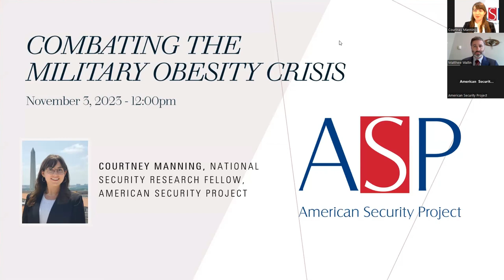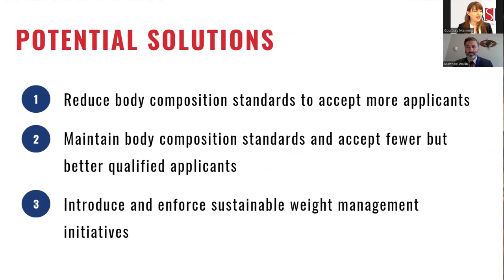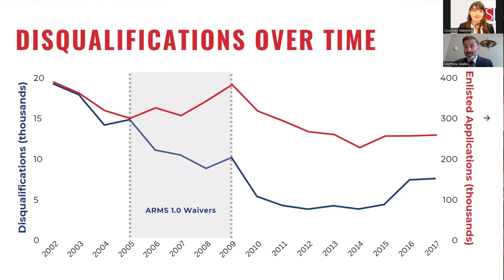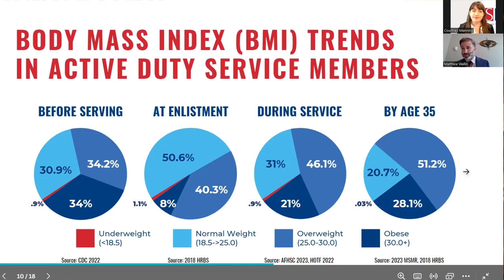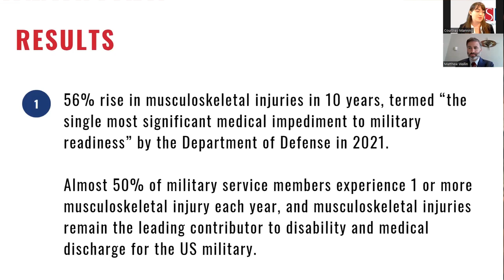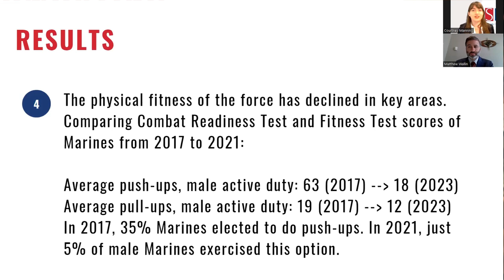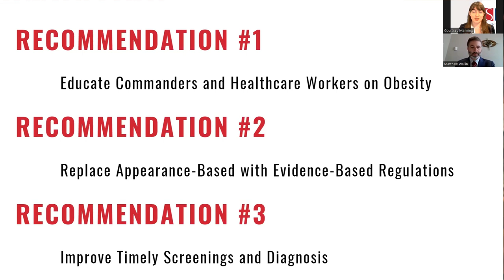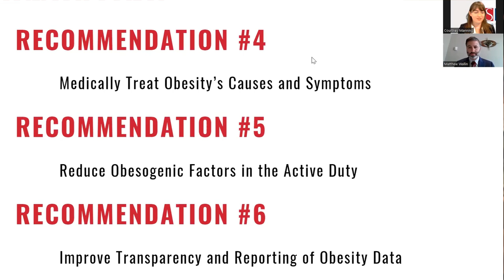Combating the Military Obesity Crisis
Sustained recurrence of obesity in the U.S. military poses a dire threat to operational readiness. Amidst an escalating military recruiting crisis, pre-accession weight loss programs are helping meet enlistment goals, but they do not address increasing post-enlistment obesity rates. Rapid and sustained recurrence of obesity across all services, ranks, and positions is now a dire threat to operational readiness, especially for at-risk populations and those in critical combat roles. Courtney Manning, ASP National Security Research Fellow and author of ASP’s new white paper on military obesity, “Combating Military Obesity: Stigma’s Persistent Impact on Operational Readiness,” will evaluate the role of stigma and science in combating this threat.

Speaker:

Courtney Manning, National Security Research Fellow, American Security Project

Courtney Manning currently leads ASP’s research on military recruitment and readiness, strategic competition with China, and emerging technology risks. Before ASP, she worked as a geopolitical risk consultant on international human rights law, political risk, and climate security in New York. Before working in national security research, she spent seven years as a public sector nutrition consultant. She holds an M.I.A. in international security policy from Columbia University and a B.A. in international relations from the University of Denver Korbel School.